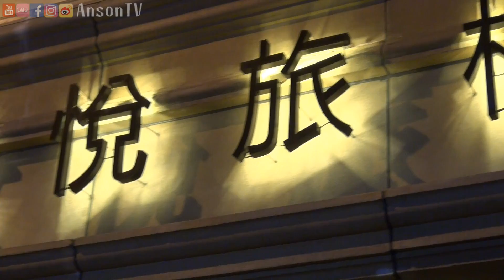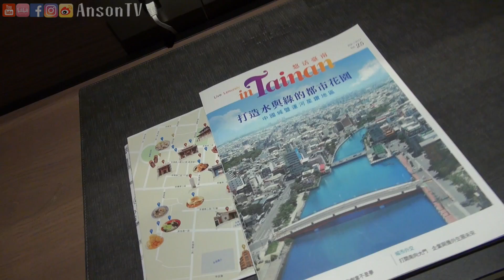【住宿推薦#1】小資情侶旅遊!?台南住宿推薦!!｜台南住宿、台南旅遊｜AnsonTV旅遊生活頻道｜Travel Tainan、台南市旅行ガイド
▶影片介紹◀

小資情侶來到台南旅遊?!
有沒有什麼是台南旅遊推薦的台南住宿推薦?!
今天Anson與Paula就推薦一間~
來到台南旅遊值得參考的優質台南住宿選擇!!
趕快跟著我們出發台南一探究竟吧!!

▼台南住宿旅館資訊▼

文悅旅棧
地址： 700台南市中西區忠義路二段132號70050

▶Anson其他相關社群◀